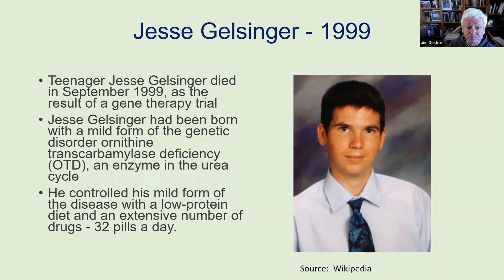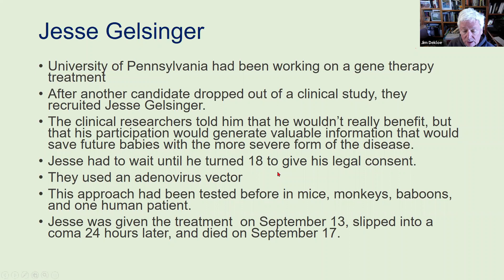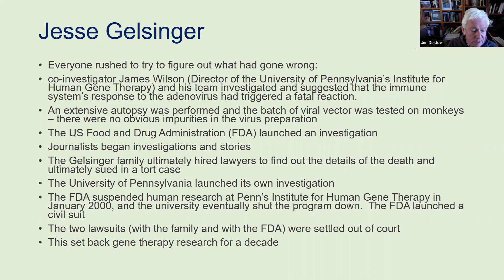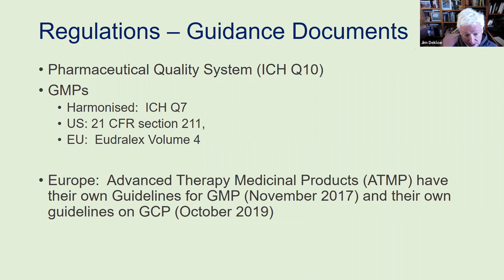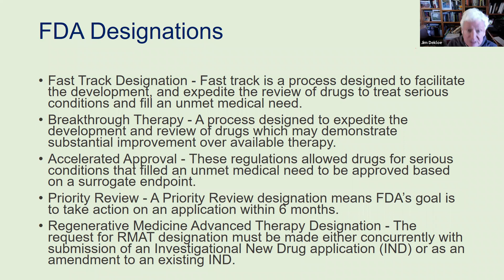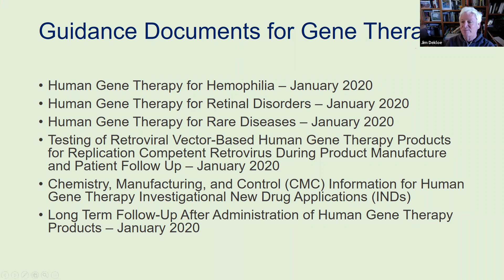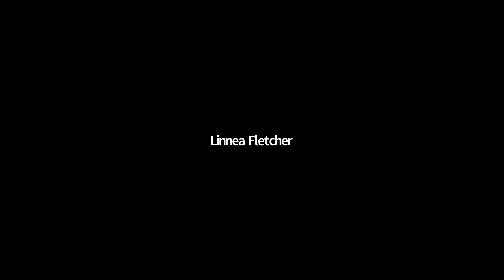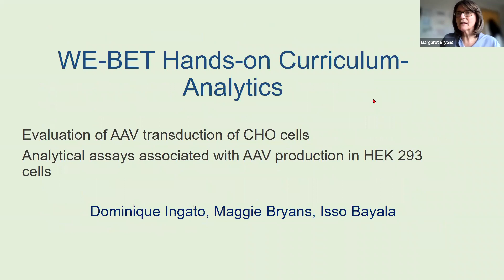Regulatory considerations for Cell and Gene Therapies - Jim DeKloe